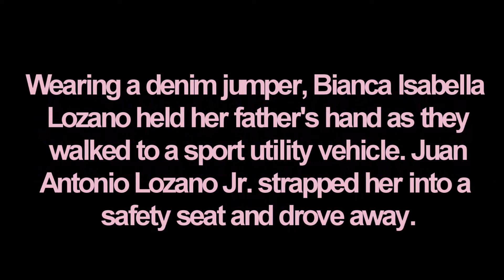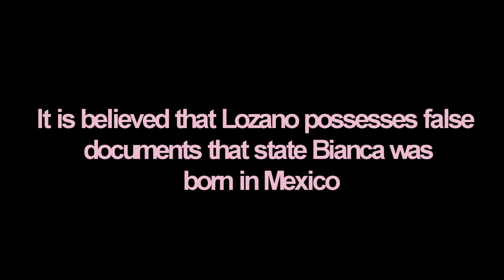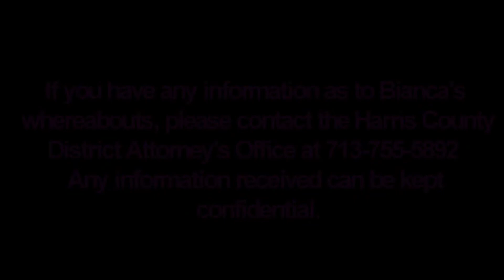Missing Bianca Isabella Lozano;needs to be found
Bianca Isabella Lozano

Last seen in Baytown, Texas on April 7, 1995

Vital statistics: Hispanic female. Born on August 19, 1993. Brown hair, brown eyes. Her ears are pierced and she has a light brown, oval birthmark on her right shoulder blade. Last seen wearing a denim jumper. Was one at the time.

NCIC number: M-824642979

Circumstances: The child's mother, Deana Ann Hebert, has custody of her. The non-custodial father, Juan Antonio Lozano Jr, picked her up for a weekend visitation and never returned. A photo and vital statistics for him are posted below. Previously the father had made abuse accusations towards the mother; however they were found to be baseless. The family of Juan Lozano are believed to be assisting him and the two are believed to be somewhere in Mexico, but this has not been confirmed. They may also be in Latin America. A Federal Bureau of Investigation warrant for unlawful flight to avoid prosecution was issued for him on September 18, 1995, and there is also a warrant for his arrest on charges of interfering with child custody. Her mother has since remarried. She attempted to file a lawsuit against the family of Juan Lozano for assisting him in the abduction but was not successful. It is believed that Lozano possesses false documents that state Bianca was born in Mexico.

Made with permission from Bianca's mummy